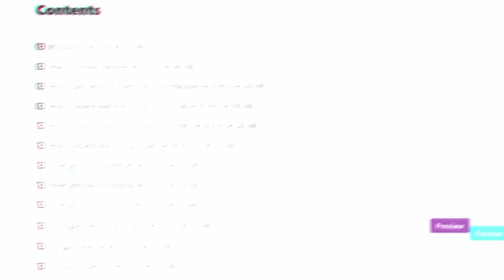THE BROKEN STRATEGY of FARMING